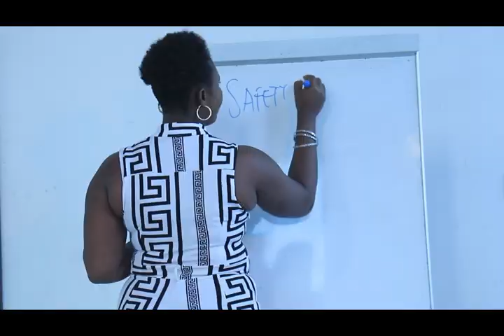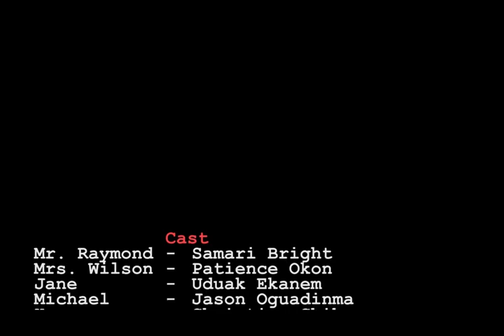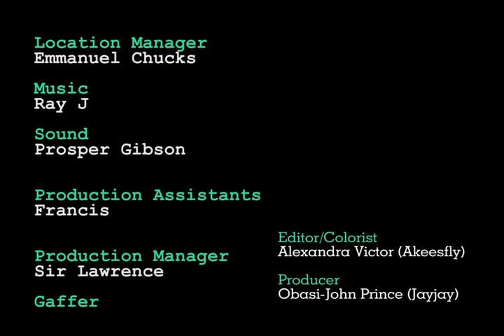Crush no.1 full movie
when loving the wrong person